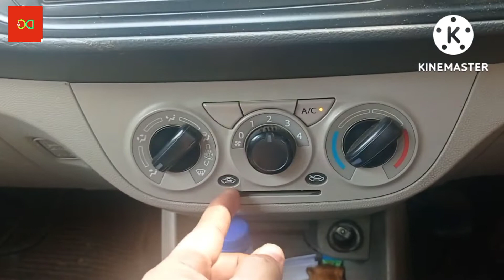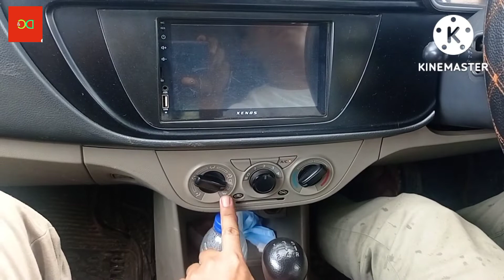Car Fog cleaning Tricks || Gari Mai Fog Kaise Clear Kare || Heavy Rain car fog cleaning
your quaries:
car fog cleaning
how to clean fog in car during rain
how to clean fog outside winshield
fog cleaning in car
how yo remove fog
how to remove fog under car
gari fog kaise clear karei
heavy rain drive
car drive in heavy rain
how yo clear winshield